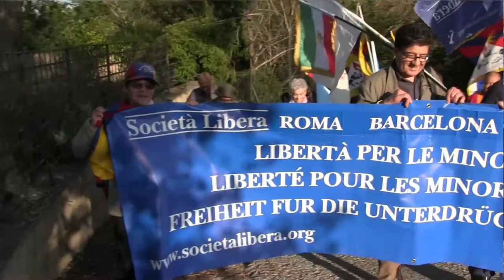Enver Can - XII Marcia internazionale per la Libertà di minoranze e popoli oppressi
Intervista a Enver Can, rappresentante del Congresso Uiguro mondiale
Intervista di Maria Perrone

XII Marcia internazionale per la Libertà di minoranze e popoli oppressi
 Campagnano di Roma, 12 ottobre 2019